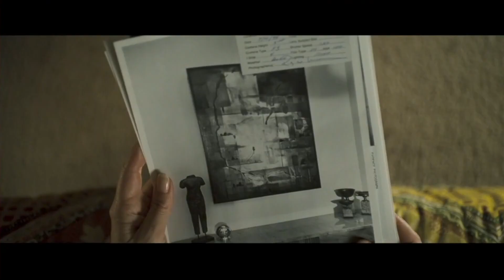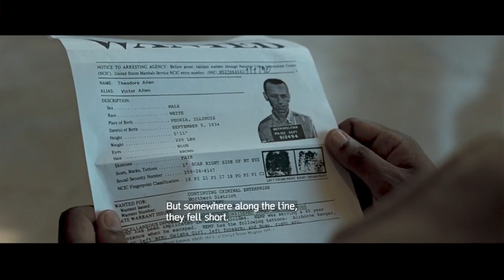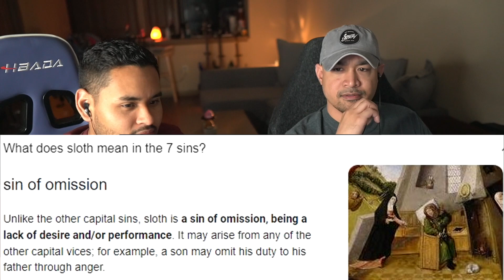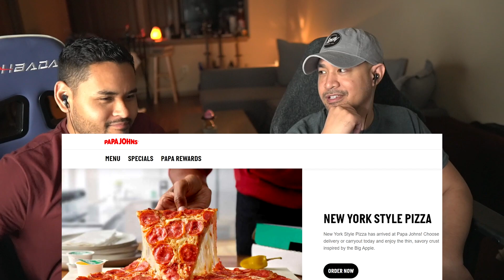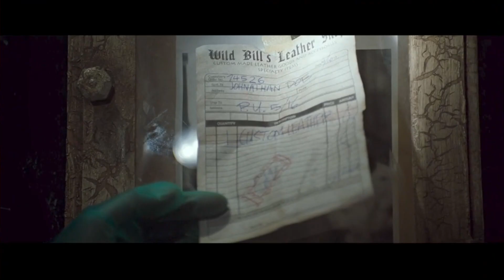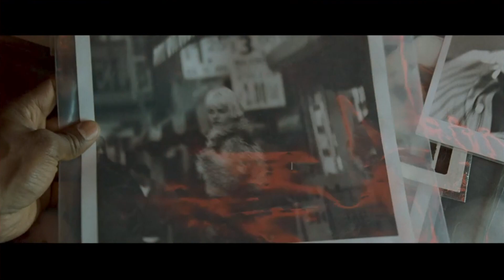Se7en (1995) (Reaction/Commentary)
This video is PURELY for commentary purposes, and is NOT a substitute for the original film. Please watch the film.

My new movie reaction channel: @mikewatchesstuff